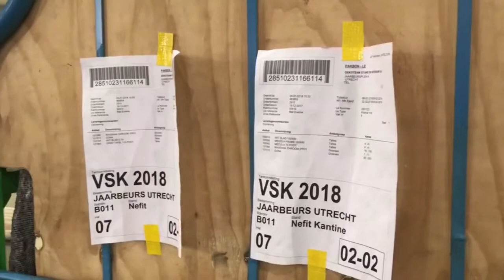Impressie van opbouw VSK 2018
De grootse installatiebeurs van Nederland wordt opgebouwd. Installatie.nl neemt een kijkje.